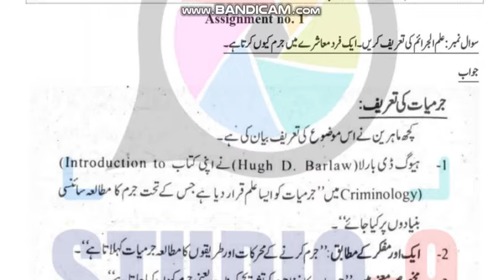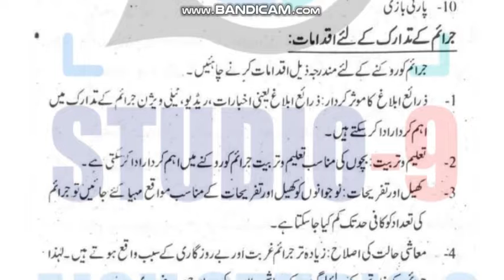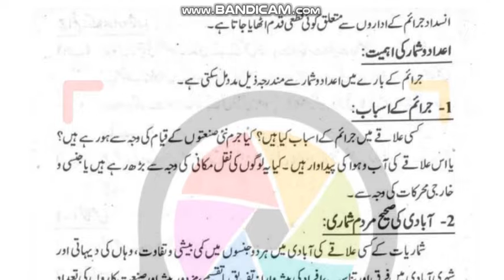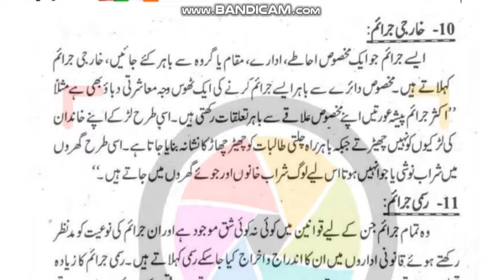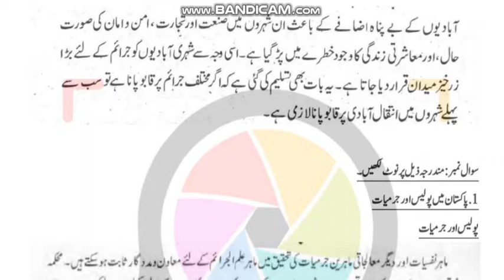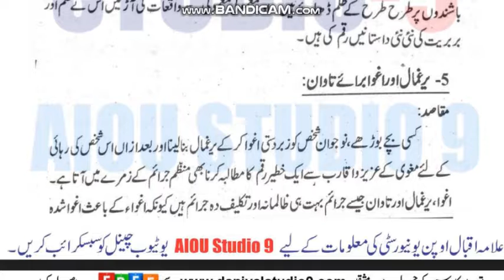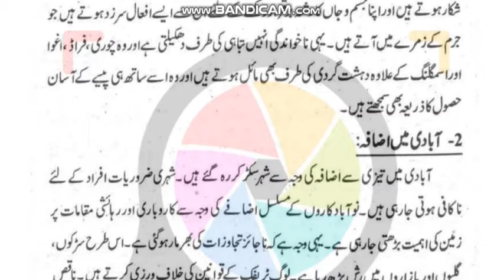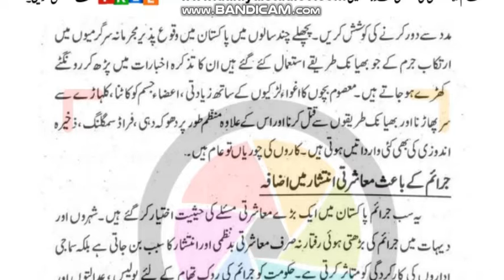AIOU Code 372-3 & 4 Solved Assignments Spring 2022